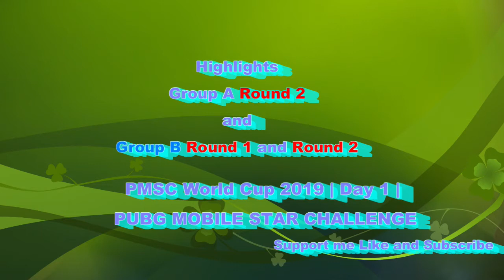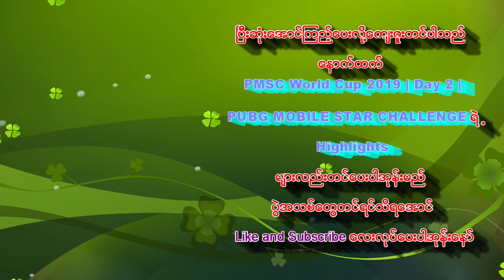PMSC World Cup 2019 | Day 1 | PUBG MOBILE STAR CHALLENGE(Highlihts )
PMSC World Cup 2019 | Day 1 | PUBG MOBILE STAR CHALLENGE(Highlihts Gruop A Round 1
Group B Rond 1 and Round 2)